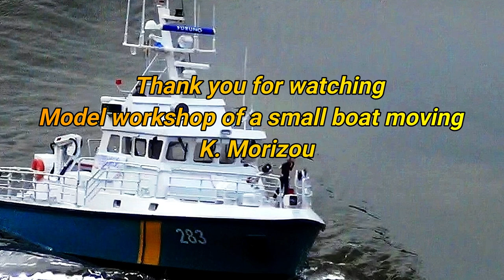1/76 RC Swedish coast guard patrol vessel KBV283 ラジコン パトロールボート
Renewal by replacing the engine.
Fullscratch Model.　Overall length: 290mm
We introduce the production process in the blog. Please have a look.